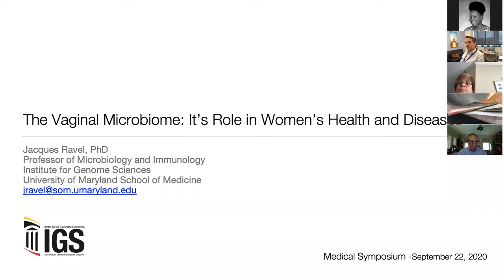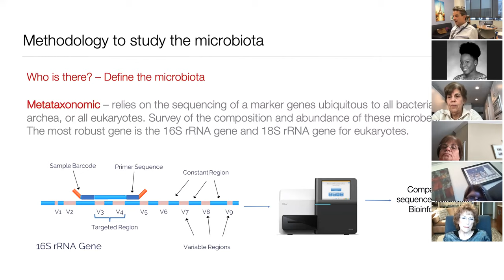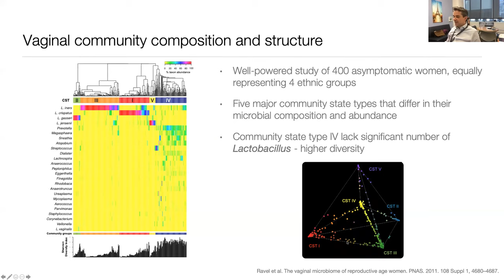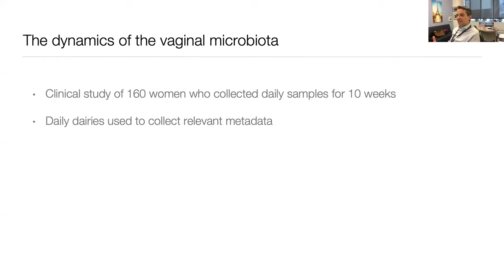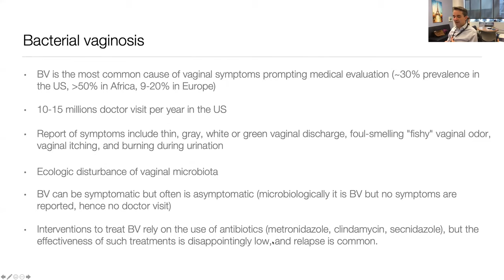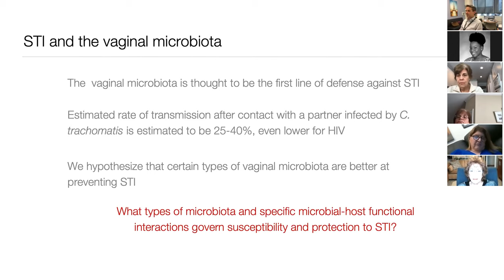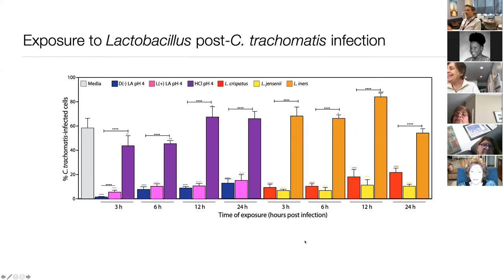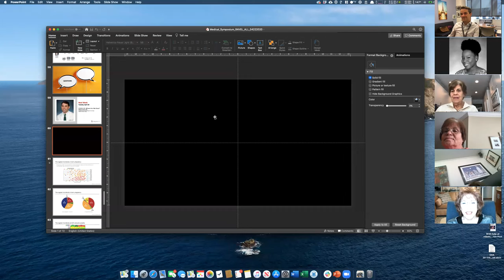The Vaginal Microbiome: It’s Role in Women’s Health and Disease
Week 1 of the 2020 University of Maryland School of Medicine's Senior Medical Symposium featured Jacques Ravel, PhD. Dr. Ravel is a Professor of Microbiology and Immunology at UMSOM. The Senior Medical Symposium is part of Mini-Med School.